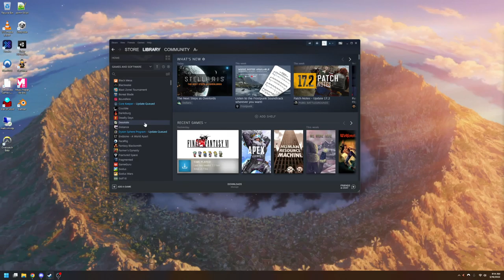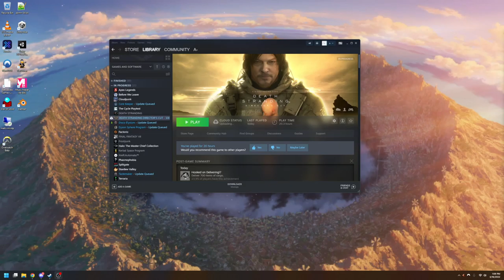More Death Stranding! - 6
Journey to Mountain Knot and back, quality and crashing issues should be resolved!